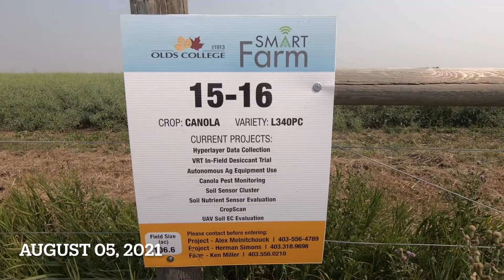#161. ЧТО НОВОГО ПРОИСХОДИТ С ПОСТРОЙКОЙ ДОМА. Альберта, Канада.